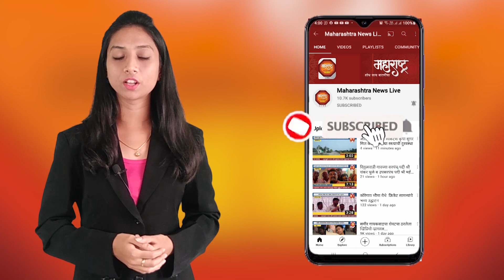पालम - शिवनेरी कनिष्ठ महाविद्यालयात गुणवंत विद्यार्थ्यांचा सत्कार सोहळा संपन्न